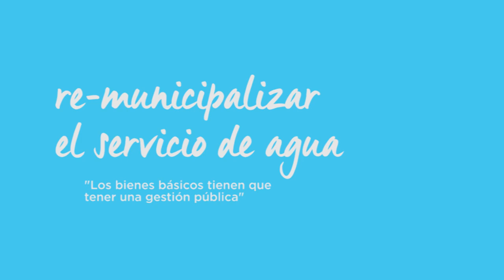Remunicipalizar servicios_01 El agua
El trabajo en red de las ciudades del cambio es fundamental. Por eso vamos a sacar varios episodios breves de la conversación entre María Oliver y el Portavoz de Zaragoza en Comú Carlos López.
👉💦 Aquí tenéis el primero dónde se habla de como luchar contra los grandes oligopolios en la remunicipalización del agua